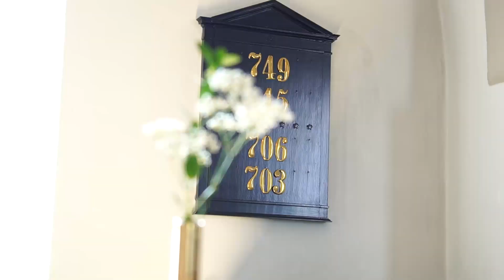Nicoline og Martin - bryllupsvideo